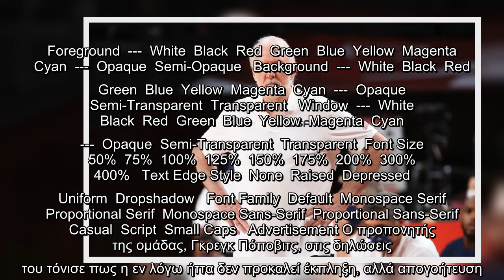Πόποβιτς: «Είναι ύβρις να νομίζουμε πως θα κερδίζουμε έτσι εύκολα»